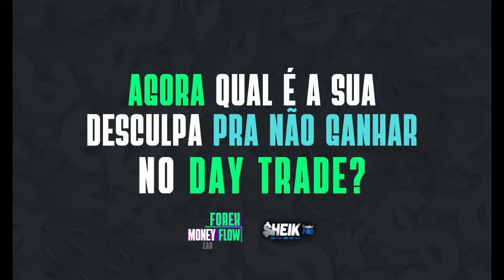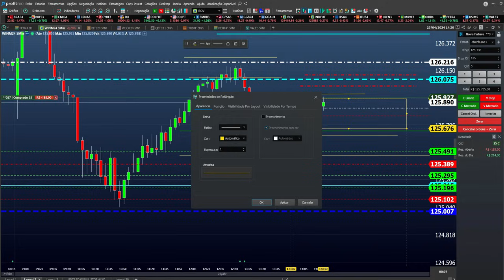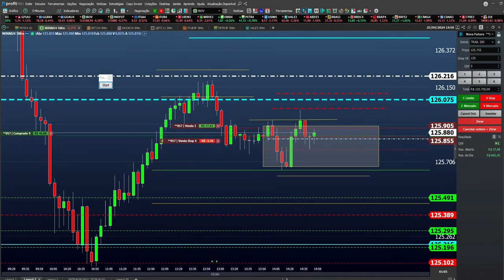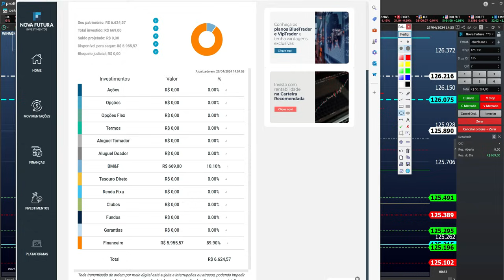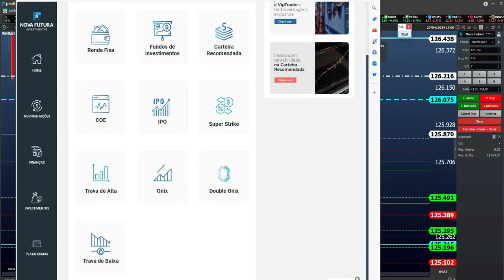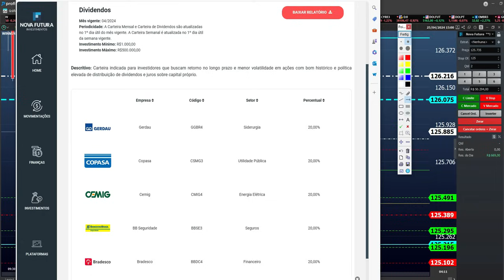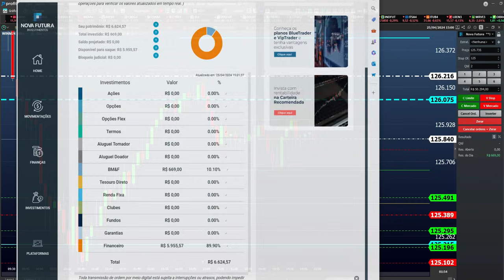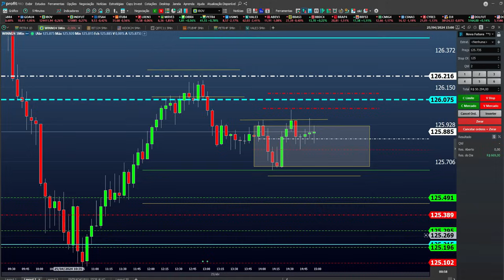REGIÂO DIFÍCIL DE TIRAR LEITE DO MERCADO - Projeto 1k a 1 MILHÃO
🎯FAÇA PARTE DO NOSSO EAD E TREINAMENTOS

🧗Aprenda comigo e construa um operacional assertivo utilizando minhas estratégias que vem gerando muita consistência ao longo de mais de uma década.

NÃO TEM TEMPO DURANTE O DIA? APRENDA DURANTE A NOITE NO MAIOR MERCADO DO MUNDO!
CLIQUE NO LINK ABAIXO E ASSISTA O VIDEO

VOCÊ TEM TUDO QUE PRECISA NO NOSSO SITE NO ( NOVIDADES )

LIVROS E EQUIPAMENTOS NECESSÁRIOS PARA INFORMÁTICA E QUE UTILIZAMOS TODOS OS DIAS APROVADO POR MIM MESMO